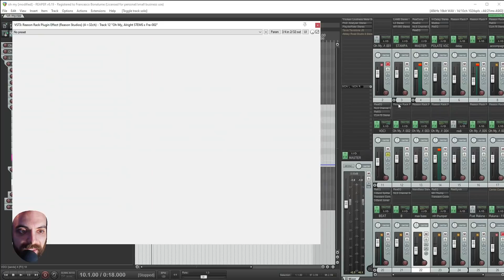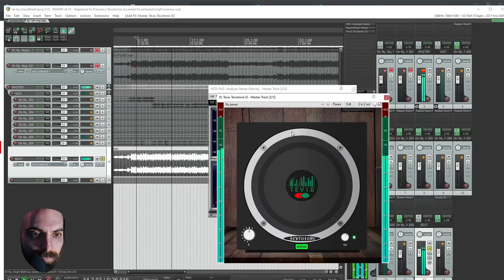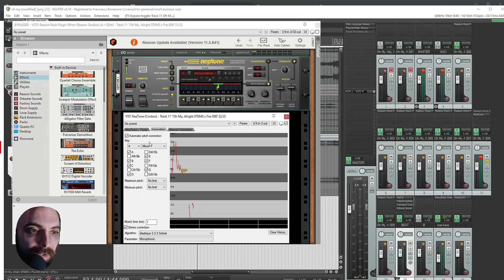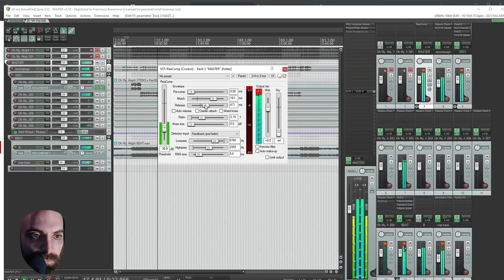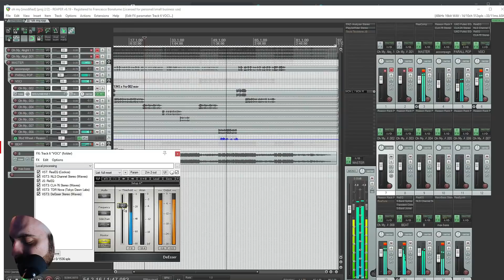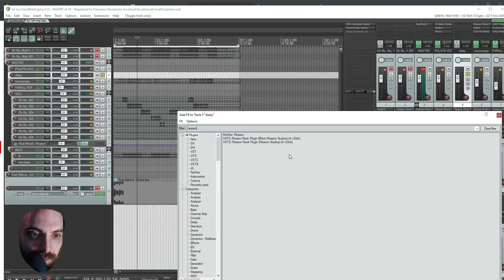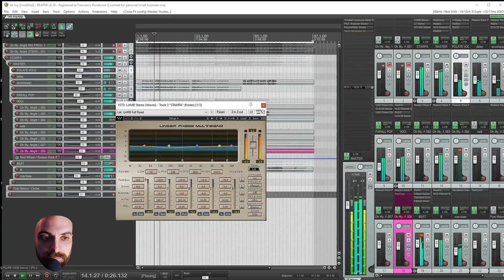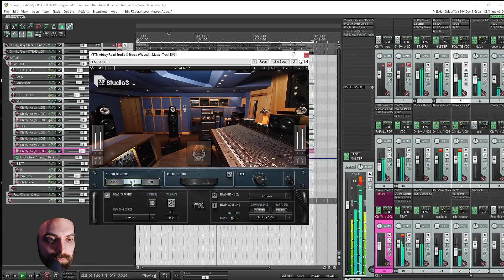mixare trap base + voce - lezione gratis dal mio patreon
Grazie al patreon imthetraveller
(IG @imthetraveller) per aver mandato la sua canzone
per essere mixata su patreon reaperiani!

Ti è piaciuto? Ci sono altri MILLEMILA video sul mio patreon di questo tipo
ad un solo euro al mese:

Spero che ti sia piaciuto questo tutorial Reaperiani di mix voce e base.
Il genere Trap sembra facile, ma non è semplice ottenere un suono "pro" in casa.
Qui ci sono tutti i miei trucchi di mix per ottenere un suono compattto e potente, anche solo avendo voce e base.

Ciao!

Francesco